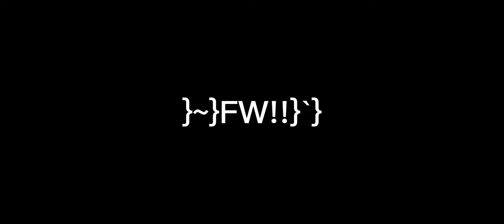barrel racing edit with my tt watermark